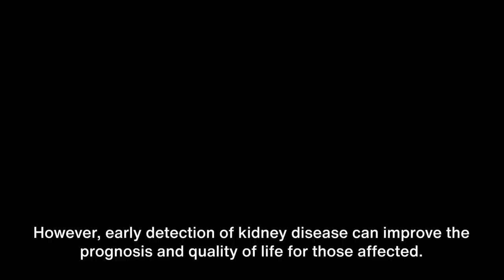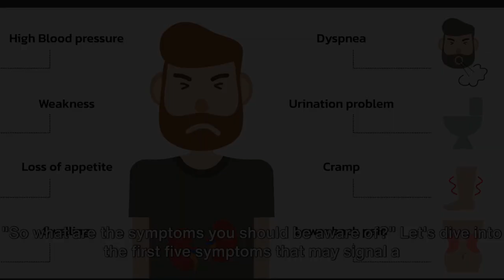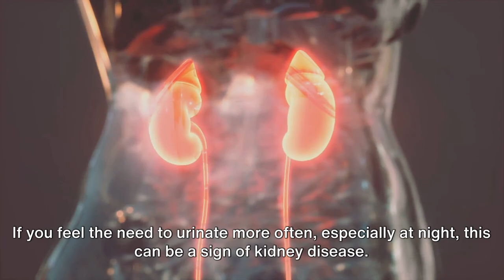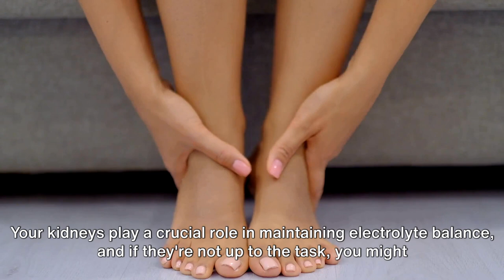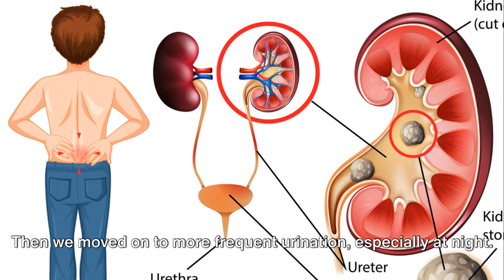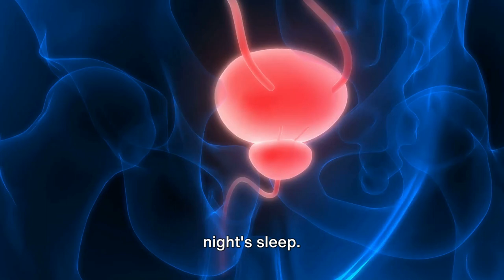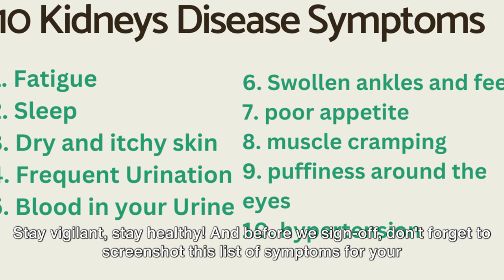Protect Your Kidneys: 10 Symptoms You Shouldn't Ignore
*** Video Summary ***
 1. Fatigue
 2. Sleep
 3. Dry and itchy skin
 4. Frequent Urination
 5. Blood in your Urine
 6. swollen ankles and feet first
 7. poor appetite
 8. muscle cramping
 9. puffiness around the eyes
        10. hypertension